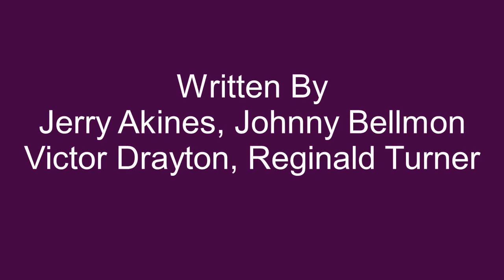Grade A Woman - Futures - 1974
Grade A Woman, was written by the Corner Boys songwriting team and recorded on the Futures in 1974. Grade A Woman, was the B-side to (That's)The Way Of A Woman In Love.